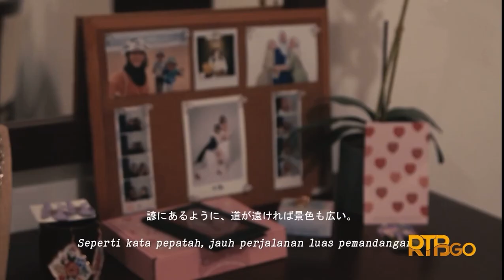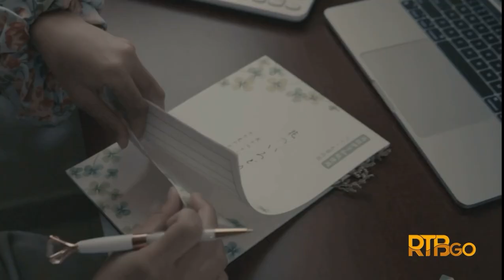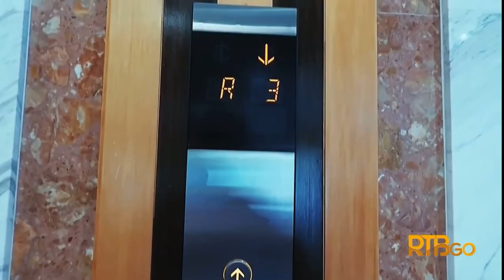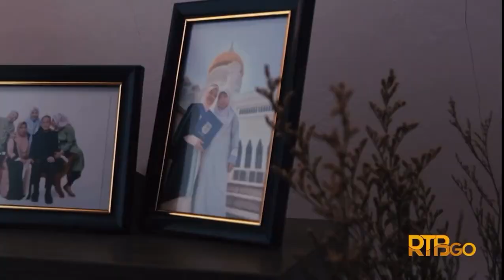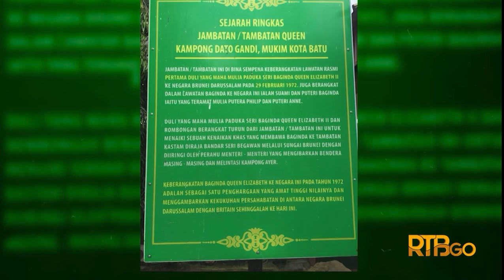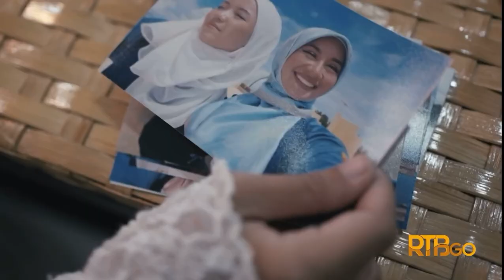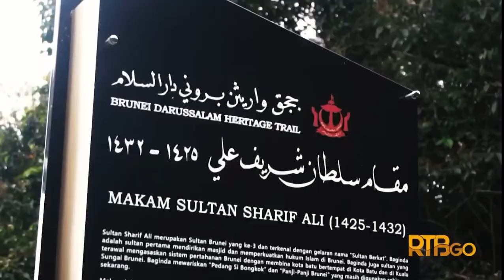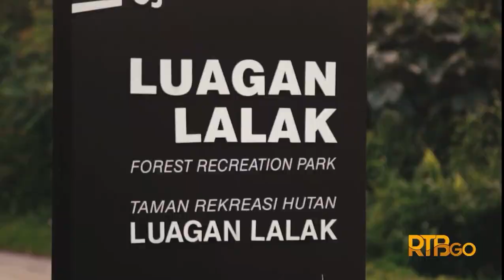Brunei 360 - Episod 7 | Brunei Darussalam | Brunei Dokumentari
Sebuah rancangan berbentuk travelog Majalah yang memperlihatkan peristiwa penting melalui tempat tempat sejarah bangunan iconic pulau pulau dan monumen-monumen lama di negara ini. Sejarah merupakan tunjang bagi mengukuhkan kesinambungan pembinaan sebuah negara. Dalam konteks pembinaan negara dan bangsa, kepentingan tapak tapak sejarah dan monumen lama adalah sebagai mekanisme utama dalam membentuk keperibadian sesuatu masyarakat melalui peristiwa penting yang pernah berlaku.

---River Cruise, Pulau Berambang, Kampung Sungai Bunga, Pulau Chermin, Jambatan SOAS

Penerbit: Ching Viviyanti binti Ching Hasan
Penolong Penerbit: Pg Idzwan Pg Hj Sabtu

Terbitan: Unit Majalah TV, Seksyen Perisian Kreatif, Bahagian Rancangan TV, Radio Televisyen Brunei, Jabatan Perdana Menteri